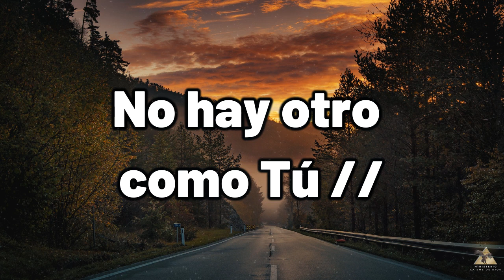Digno Eres de Gloria